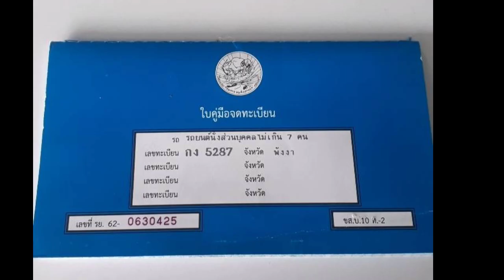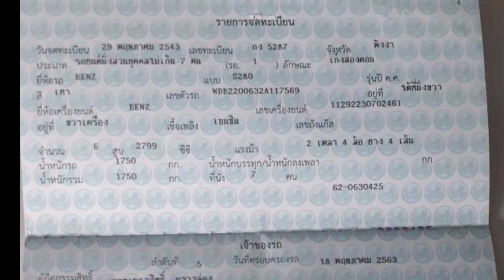❌ขายแล้ว❌💥รถบ้านฝากขาย245,000.-ปี2000 จัดไฟแนนซ์ได้เต็ม ติดแบล็คลิสดาวน์29,000❗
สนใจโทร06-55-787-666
ยินดีให้คำปรึกษาเรื่องรถเบนซ์ทุกรุ่น